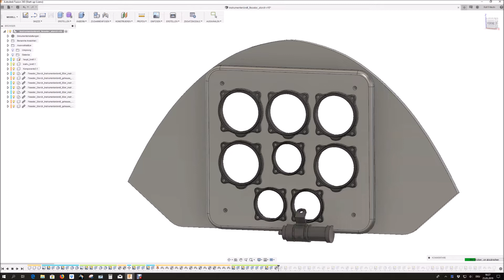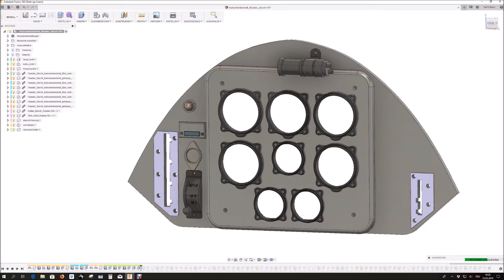Instrumentenbrett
CAD Fieseler Storch Instrumentenbrett Konstruktion Fusion 360